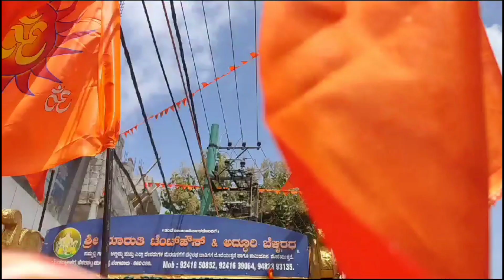24 September 2023# ganesh thakur visarjan in Bangalore